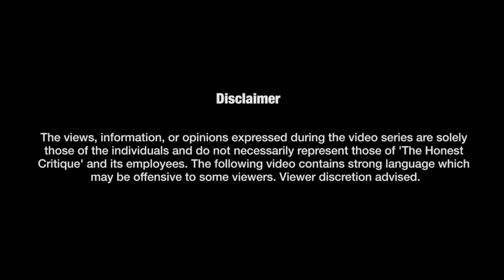Unveiling Extremist Masculinities: A Gendered Analysis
Join us as Dr. Elizabeth Pearson dives deep into the intricate gender dynamics within extremist movements, challenging oversimplified notions of toxic masculinity. From the far-right to Islamist groups, discover the complex intersection between misogyny and radicalisation. Gain valuable insights into how gender norms shape in-group/out-group boundaries, and why understanding these dynamics is crucial for effective counterterrorism strategies. Dr Elizabeth Pearson is the Programme Lead for the Masters in Terrorism and Counter-Terrorism Studies at Royal Holloway, University of London, and co-director of the Conflict, Violence and Terrorism Research Centre (CVTRC). She is an Associate Fellow with RUSI, the Royal United Services Institute, and the International Centre for Counter-Terrorism (ICCT). Her research interests are gender, extremism, and counter-extremism. Elizabeth’s latest book, Extreme Britain: Gender Masculinity and Radicalisation is published with Hurst and OUP and explores gender in UK Islamist and radical right networks.

For UK